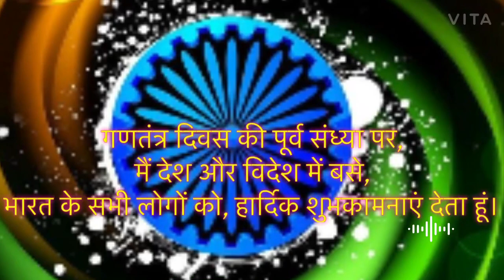Republic Day Status | 26 Januray WhatsApp Status | Happy Republic Day | गणतंत्र दिवस की बधाई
happy republic day
WhatsApp status video.
WhatsApp status video 2021
latest republic Day WhatsApp status.
best republic Day
bestrepublicDayWhatsAppstatusvideo. best # republicDayWhatsApp status 2020 whatsapp status best wishes bande mein tha dum vande mataram full song

desh bhakti status video wish indian army Republic Day
i love my india Republic Day status for facebook
download proud to be an indian status for WhatsApp

whatsapp status video download Republic Day status for whatsapp
Happyrepublicday rangoli designs,
colourful rangoli for republic day 2021
new rangoli design for republic day,
simple rangoli design for republic day,
happy republic day advance
whatsappstatus30 sec
republicday drawing
republicdayspeechinhindi
republic day speech in kannada
pm narendra modi
narendra modi rajpath
republic day wishes
republic day status song
happy republic day
whatsapp status 26 january status song

हैप्पी रिपब्लिक डे 2021
 विशिंग व्हाट्सएप स्टेटस वीडियो
 26 जनवरी 2021विशिंग स्टेटस,
रिपब्लिक विशिंग मैसेंजर, हैप्पी रिपब्लिक डे रिपब्लिक डे स्पेशल 2021। रिपब्लिक डे स्पेशल व्हाट्सएप स्टेटस वीडियो। गणतंत्र दिवस विशेष WhatsApp स्थिति वीडियो 2021. नवीनतम गणतंत्र दिवस WhatsApp स्थिति। सर्वश्रेष्ठ गणतंत्रदिवस WhatsApp स्थिति। सबसे अच्छा गणतंत्र दिवस WhatsApp स्थिति वीडियो। सबसे अच्छा गणतंत्र दिवस व्हाट्सएप स्टेटस 2021 गुरुजी व्हाट्सएप स्टेटस शुभकामनाएं बंदे में थम दम वंदे मातरम पूर्ण गीत भारतीय सेना व्हाट्सएप वीडियो स्टेटस वंदे मातरम। 30 के दशक का व्हाट्सएप स्टेटस एनिमेटेड सॉन्ग गुड मोरिंग वीडियो वीडियो फॉर व्हाट्सएप पेट्रोकेमिक सॉन्ग देस भक्ति स्टेटस वीडियो विश इंडियन आर्मी रिपब्लिक डे आई लव माई इंडिया रिपब्लिक डे स्टेटस फॉर फेसबुक रिपब्लिक डे व्हाट्सएप स्टेटस वीडियो डाउनलोड व्हाट्सएप स्टेटस फॉर व्हाट्सएप रिपब्लिक डे व्हाट्सएप स्टेटस डाउनलोड हैप्पी रिपब्लिक डे व्हाट्सएप स्टेटस वीडियो डाउनलोड रिपब्लिक डे

व्हाट्सएप स्थिति वीडियो डाउनलोड गणतंत्र दिवस की बधाई स्थिति व्हाट्सएप के लिए happyRepublicDayinadvance happyfreedom # happyRepublicday

हाट्सएप स्टेटस वीडियो व्हाट्सएप स्टेटस नया व्हाट्सएप स्टेटस गणतंत्र दिवस भाषण गणतंत्र दिवस नृत्य हैप्पी रिपब्लिक डे 2021 रंगोली डिजाइन सुंदर खुश गणतंत्र दिवस रंगोली गणतंत्र दिवस विशेष रंगोली गणतंत्र दिवस आकर्षक रंगोली नई 26 जनवरी रंगोली डिजाइन सुंदर 26 साल पुरानी रंगोली सरल और आसान गणतंत्र दिवस रंगोली नया 26  रंगोली सरल गणतंत्र दिवस की रंगोली क्रिएटिव गणतंत्र दिवस रंगोली हैप्पी गणतंत्र दिवस की शुभकामनाएं सुंदर रंगोली डिजाइन 26 के लिए।  रांगोली डिजाइनसिमल रंगोली डिजाइन रंगोली लास्टेस्ट रंगोली डिजाइनन्यू रंगोली सुंदर रंगोलीभोगी रंगोली डिजाइन स्वतंत्रता दिवस के लिए गणतंत्र दिवस रंगोली गणतंत्र दिवस 202026 के दिन विशेष विशेष रंगोली 2020Republic दिन speciallndia's republic day।  नई 26 रंगोली डिजाइन सुंदर 26 जनवरी रंगोली सरल और आसान गणतंत्र दिवस रंगोली नई 26 रंगोली सरल
डिजाइन सुंदर 26 जनवरी रंगोली सरल और आसान गणतंत्र दिवस रंगोली नई 26 जनवरी रंगोली सरल गणतंत्र दिवस रंगोली रचनात्मक गणतंत्र दिवस रंगोली खुश गणतंत्र दिवस की शुभकामनाएं  रंगोली डिजाइन गणतंत्र दिवस रंगोली 26 पुराने रंगोली गणतंत्र दिन विशेष रंगोली 26 पुराने रंगोली डिजाइन।